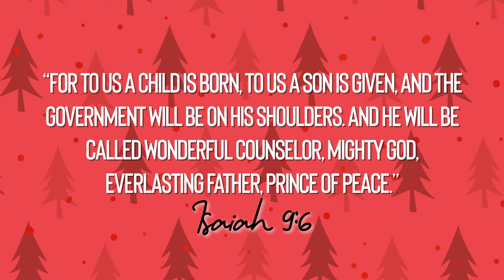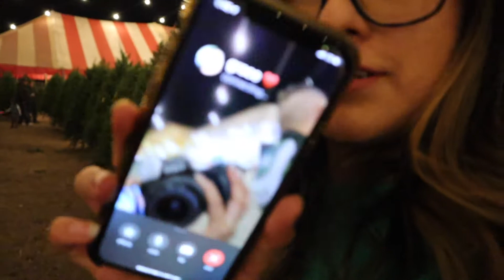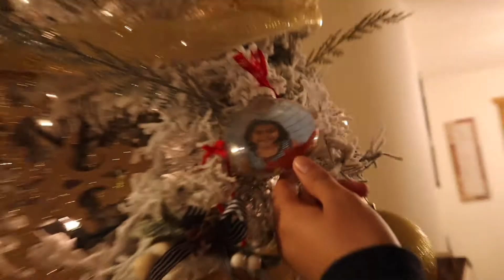DECORATING FOR CHRISTMASSS 🎄| 2021Family Christmas Vlog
HI FRIENDS! HI FRIENDS! 🦋
I’m Joe! i have been so busy with Christmas activities, family, business & ministry, but I wanted to still put out this video! I have been working on it for a while so thank you for being so patient with me!

We went Christmas tree shopping with the whole squad and did a little Christmas tree tour! I hope you all enjoyed it as much as I did! I hope you have an amazing Christmas & have lots of fun with your families !

Let me know if you want to see more vids w my family!
I want to continue to upload all kinds of life events, share my fitness journey, business, vlogs & just have fun! ✨🥰

I am so exciteddddd to upload more & the plan with this channel is to hopefully encourage you & inspire you & make you laugh haha.